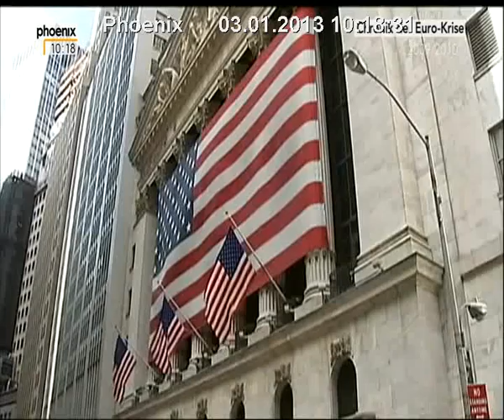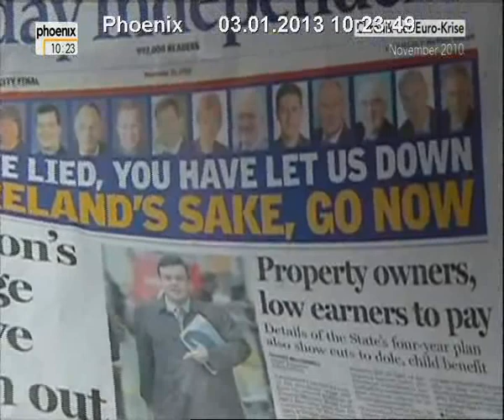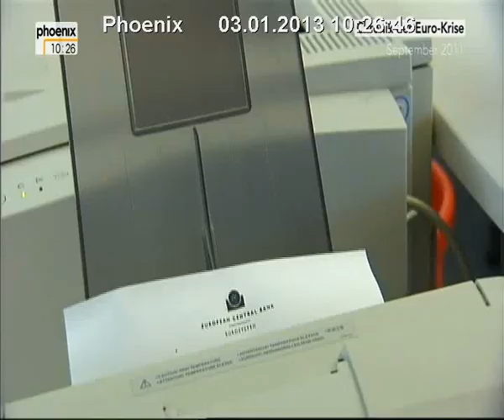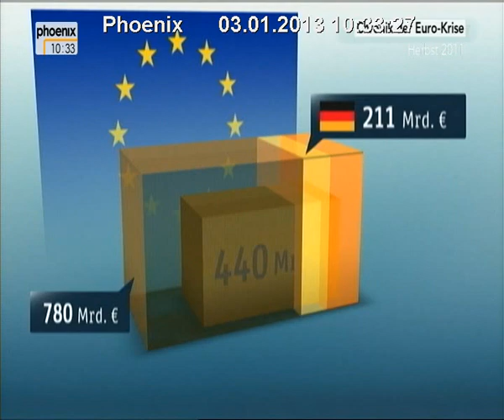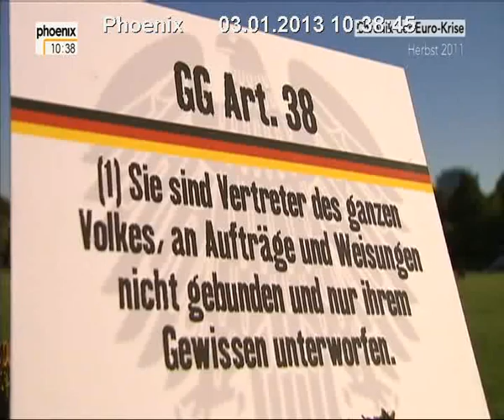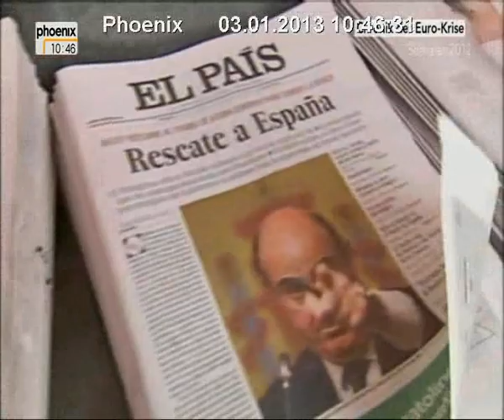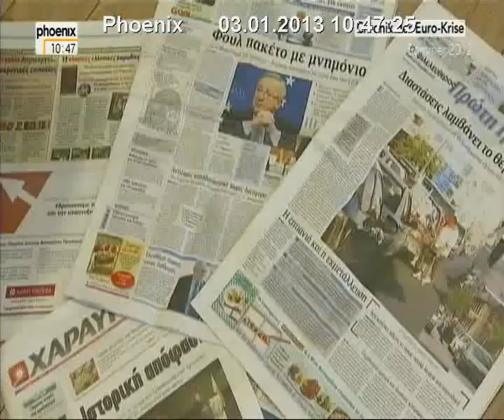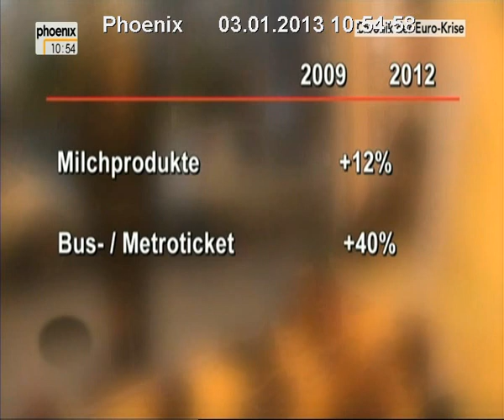Zeit ist Geld - Eine Chronik der Euro-Krise - THEMA vom 03.01.2013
Im PHOENIX Thema beleuchten wir die Entwicklungen und Hilfsmaßnahmen der Eurokrise und gehen näher auf die damit zusammenhängenden Problemstellungen ein, die sich für die Politik ergeben. Hilfspaket folgt auf Hilfspaket - aber was haben sie wirklich gebracht? PHOENIX zeigt eine Chronologie der Ereignisse.